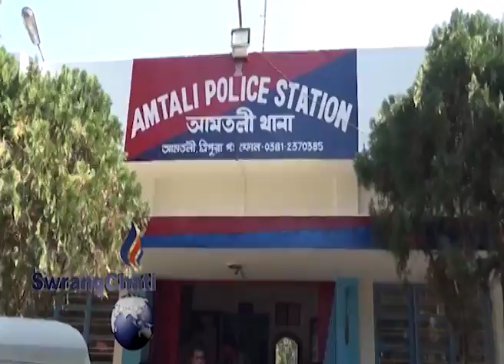KHOROK 31ROHINGAYA LAM CHAYAKHE TRIPURAO HABKHA II NAIMWTHANGROK BOHROKNO ROMKHA